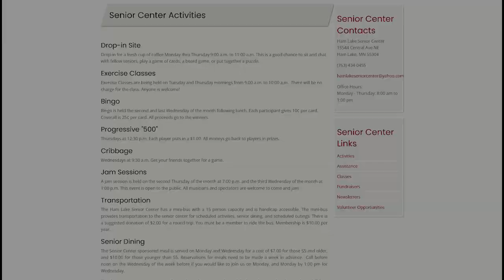Ham Lake, MN Senior Center Activites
The Ham Lake Senior Center offers activities for everyone, whether or not you’re a resident. Here’s a quick look at just a few of the events you’re invited to join. For more details go to hamlakemn.gov/community/senior/newsletters